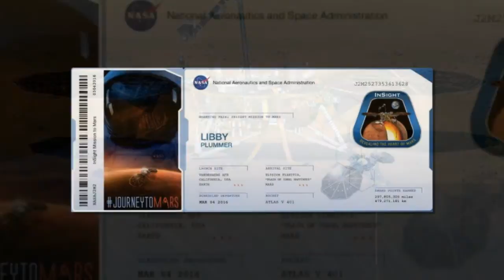NASA Invites You To Send Your Name To Mars On Its Next Mission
NASA is giving the public the opportunity to send their names to Mars on its latest mission to the ‘Red Planet’.

The Insight Lander is scheduled to blast off to Mars in 2016, and will carry with it a silicon microchip containing all the submitted names.

Space fans who want to send their name to the ‘Red Planet’ can sign up online, where they’ll be issued with a personalised ‘boarding pass’.

Those who sign up can build up ‘frequent flier’ points across NASA’s Mars missions.

This is the second time that NASA has offered people the chance to be involved with its Mars mission.

Last December, the names of 1.38 million people flew on a chip aboard the first flight of the Orion spacecraft, which will eventually carry astronauts to Mars and beyond.

The American space agency has yet to announce what the frequent flier points will eventually be worth, if anything, though it’s highly unlikely that they will translate into a free trip to Mars.

The latest launch is set to take place in March 2016

The Insight Lander will be the first to investigate the deep interior of Mars and will take seismic readings of Martian quakes. A self-hammering probe will be deployed to examine the the geology below the planet’s surface.